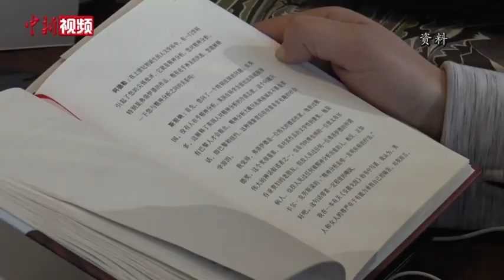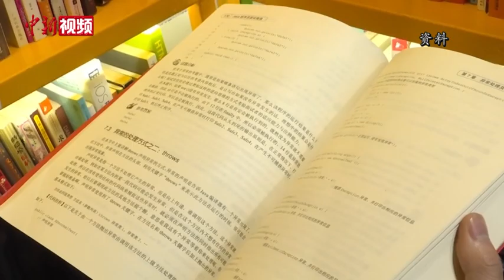世界读书日：你还在坚持阅读吗？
4月23日是第26个世界读书日。书，是许多人最早的启蒙、陪伴一生的挚友。有的人在上班路上抽空阅读，也有人忙碌一天后仍不忘读书。《中国经济生活大调查(2019—2020)》发布的数据显示，除去工作和睡觉，2020年中国人每天平均休闲时间仅为2.42小时。你还在坚持阅读吗？